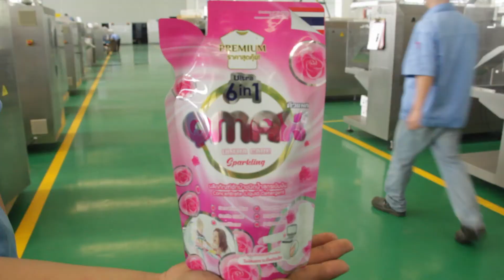SG-180 Shanghai Acepack packing machine for pre-made pouch for liquid products